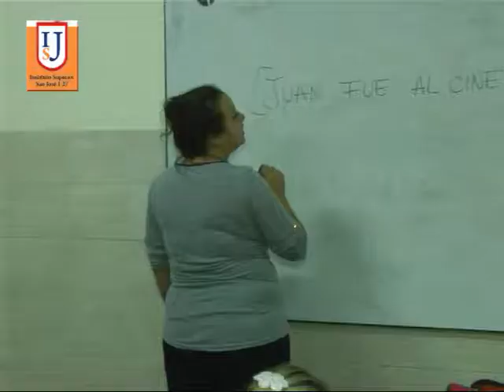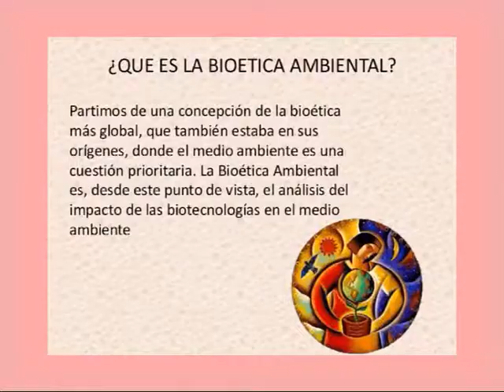Instituto Superior San José I 27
Con la Rectora hablamos de Balance y Proyectos . . .